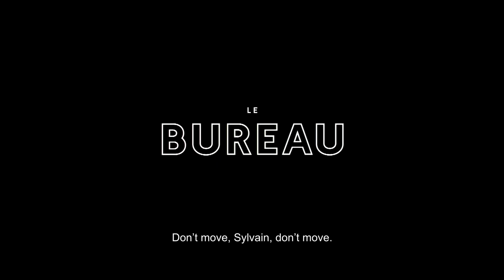THE VELVET QUEEN, by Marie Amiguet & Vincent Munier - Official Trailer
High up on the Tibetan plateau. Amongst unexplored and inaccessible valleys lies one of the last sanctuaries of the wild world, where rare and undiscovered fauna lives.
Vincent Munier, one of the world’s most renowned wildlife photographers takes the adventurer and novelist Sylvain Tesson (In the Forest of Siberia) with him on his latest mission. For several weeks, they’ll explore these valleys searching for unique animals and try to spot the snow leopard, one of the rarest and most difficult big cats to approach.

FILM DETAILS

2021 - 1h32 - Documentary - France